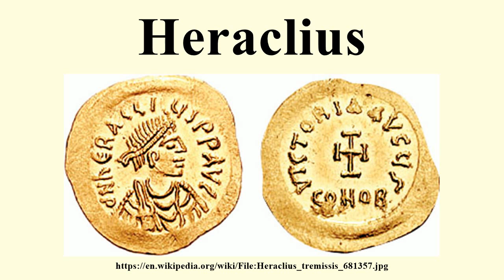Heraclius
Image-Copyright-Info
Author-Info:   CNG

Image-Copyright-Info